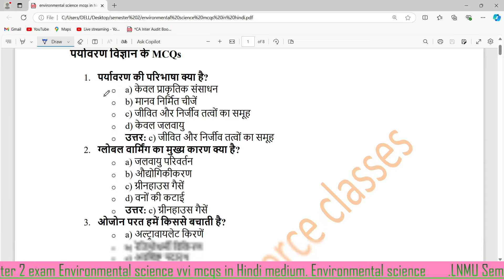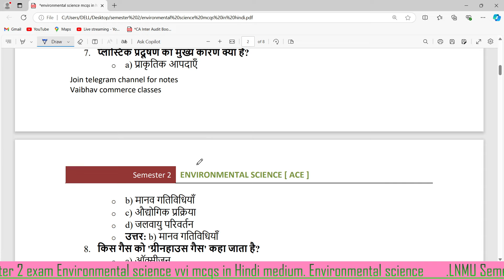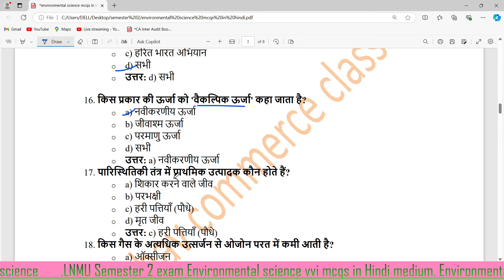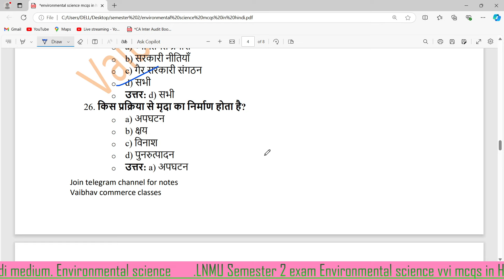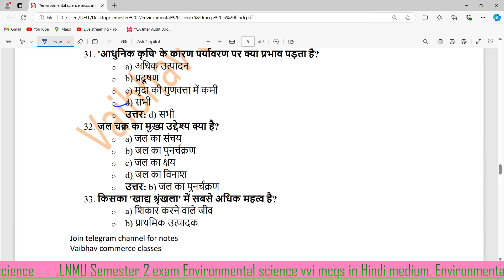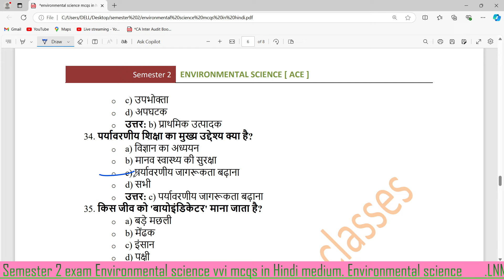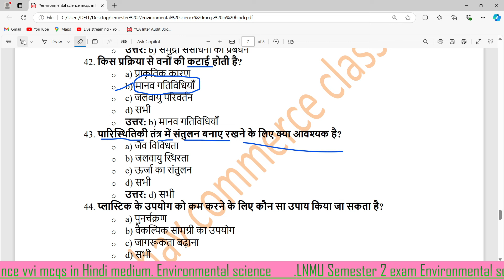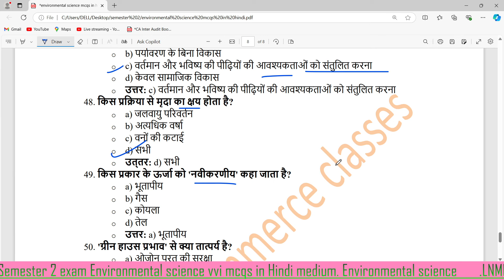Lnmu semester 2 Environmental science vvi objective Question exam 2024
Welcome to vaibhav commerce classes 🙏🏻

In this video , I discussed vvi objective Question of Environmental Science for exam